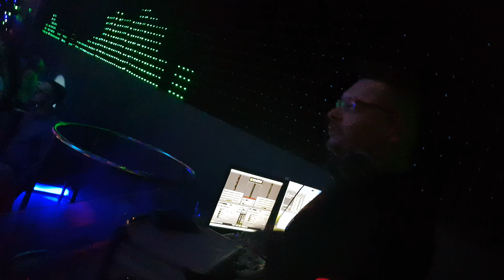Jared Bear Disco Magazin sala Dance B Day Party Dj Martin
Brzmienie Którego Oczekujesz
Grubas.fm
Dj Martin